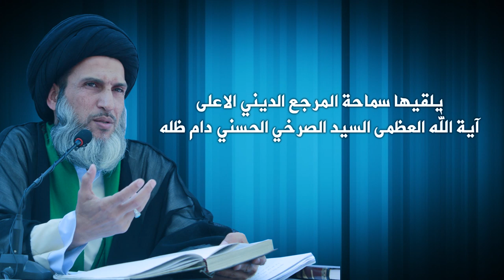السيد الشهيد الاول يرفض الرحيل عن العراق ويصمم على الشهادة